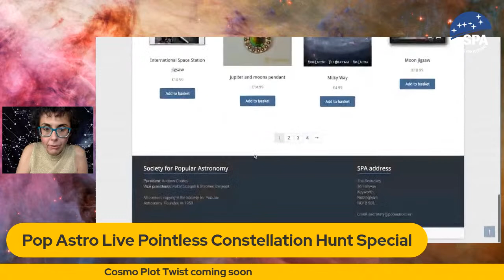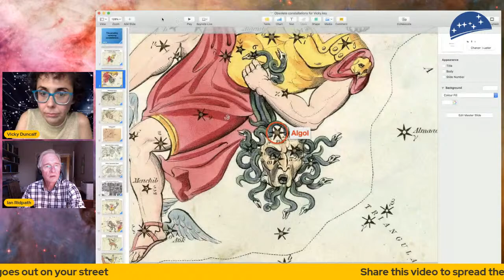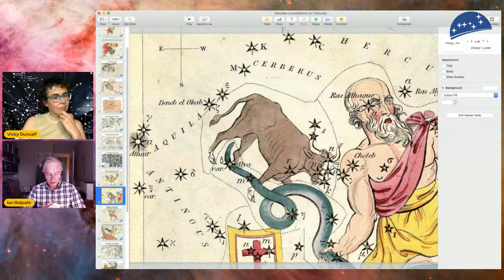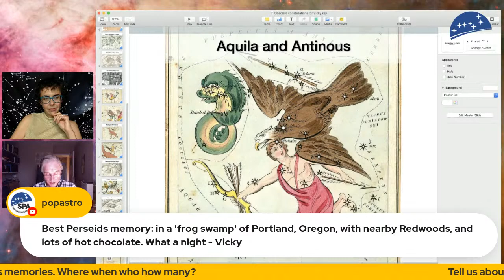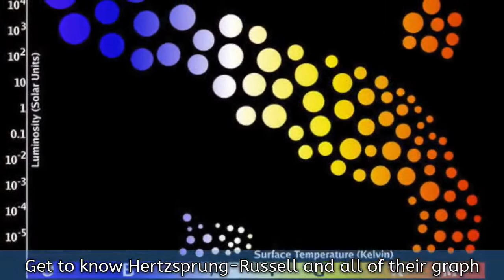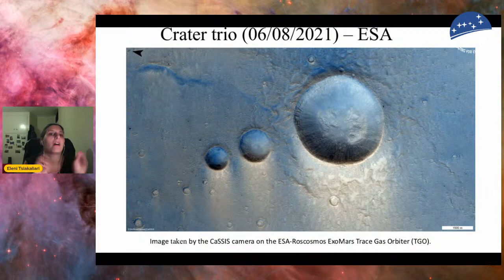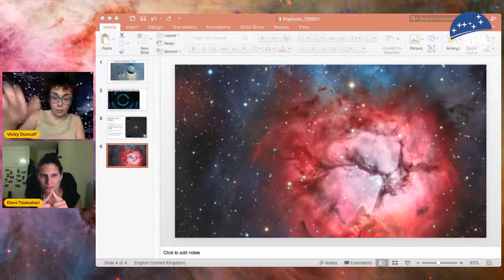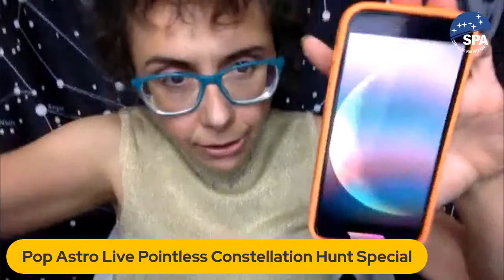Pop Astro Live - Pointless Constellation Hunt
We're on the hunt of obsolete constellations - so prepare for a long night of seeing nothing. Taking us on the no-show journey round the sky is Ian Ridpath, astronomer,  full-time writer, editor, broadcaster, and lecturer on astronomy since 1972.

Also we're gearing up for the peak of the Perseids Meteor Shower. Quick, make sure you've got plenty of wishes lined up, it's going to be a good one.

Hosted by Vicky Duncalf, joined by Eleni Tsiakaliari with the space news, and maybe Sonia Turkington if she can be tempted out of the garden and away from her copious gear.

Cosmo the Telescope Sloth will be pestering, mithering and getting in the way. This week he's been spaghettified in a black hole, tunnelled to the centre of the Earth and fallen into Jupiter's Great Red Spot. He's a bit worse for wear, but nothing a boil wash won't sort out. Can you guess where else he's been?